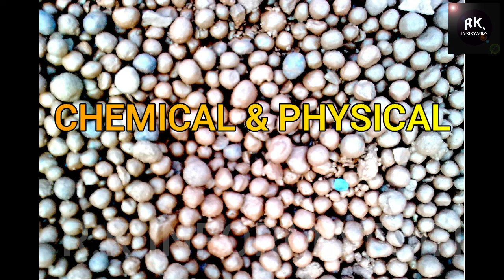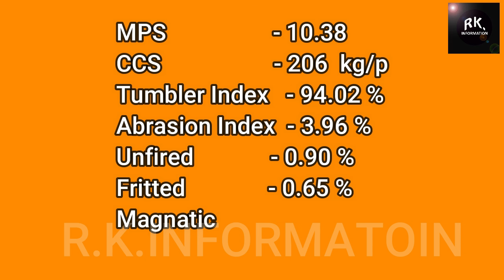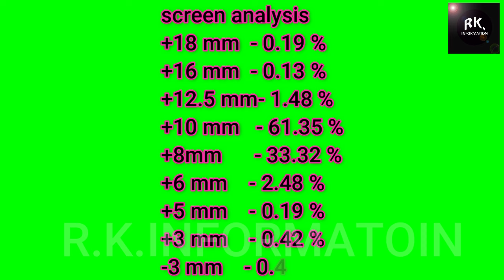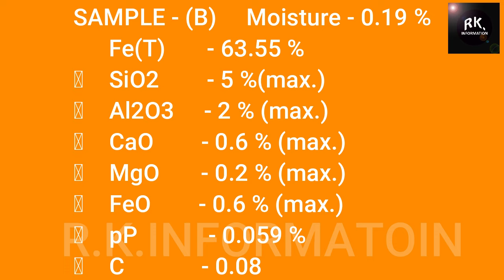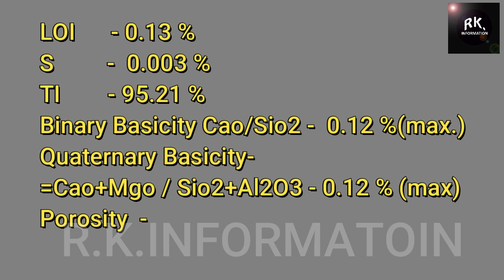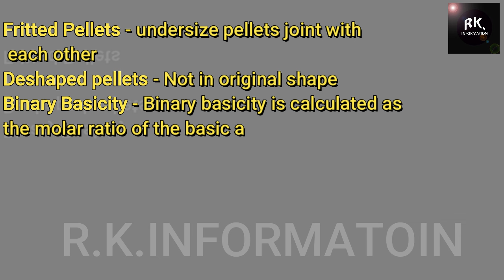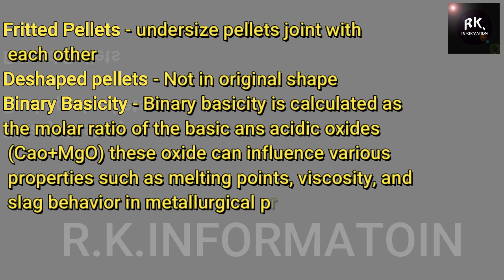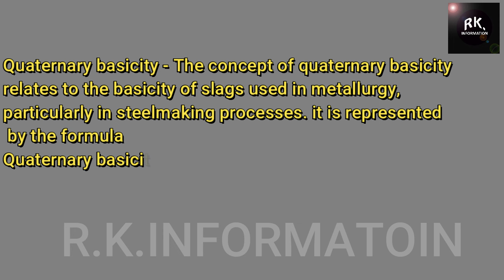PHYSICAL & CHEMICAL PROPERTY OF PELLETS( TEST REPORT)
In this video we know physical and chemical property of pellets or pellets sample test report
this video only for help of new training person
Iron ore required for DRI making Coal required for DRI making Pellets making part-2 Pellets making part-1 Luminous zelio 1100i CD C/Fe Coal reactivity Bulk density DRI Qustions1 DRI Qustions2 Iron ore TDI Iron ore reducibility Co and co2 ratio Iron ore tumbler index Iron ore shatter index Iron ore porosity Technical data of kiln Coal property Heat transfer How to observer DRI sample Kiln reaction Why maintained positive pressure in kiln Angle of kiln How to become a CRO What is C/Fe Refractory requirement Anchore requirement jatashanker dham bheem kunda how to make TMT maîtree garden bhilai banjari mata what is thermocouple calculation of oxygen in iron ore calculation of sponge iron FeT gangue of iron ore feT balance in DRI process carbon balance in DRI process

कासटेअबल हीटिंग ग्राफ केसे बनाते है

र्

ACCERATION COLLAPSE IN DRI KILN,RK.INFORMATION,WHY ACCERATION COLLAPSE IN DRI KILN,ACCETARION COLLAPS HONE PUR KYA KAREN,WHAT IS ACCERATION COLLAPSE,WHAT IS ACCERATION,HOW TO IDENTIFIED ACCERATION COLLAPSE IN SPONGE IRON KILN,WHAT IS THE REASON OF ROLLING SOUND FIND IN SPONGE IRON KILN OR COOLER,WHAT ACTION TAKING WHEN ACCERATION COLLAPSE IN SPONGE IRON KILN